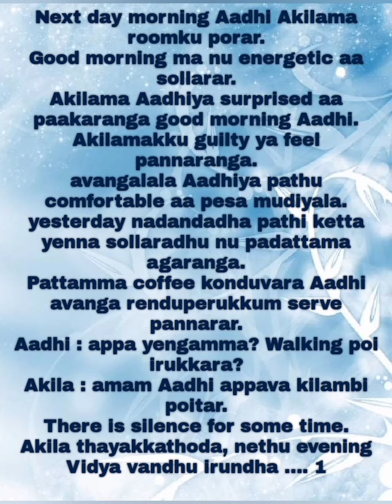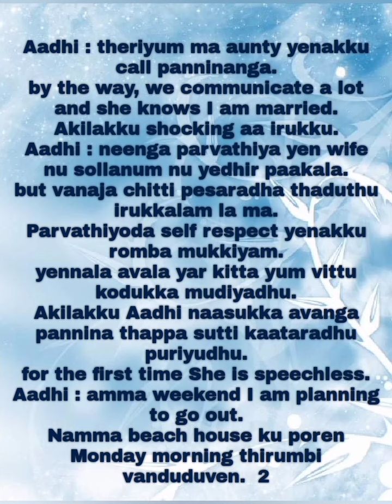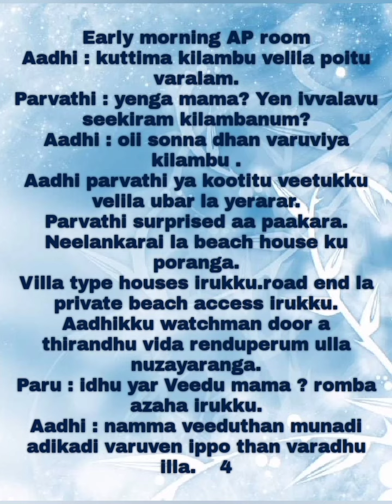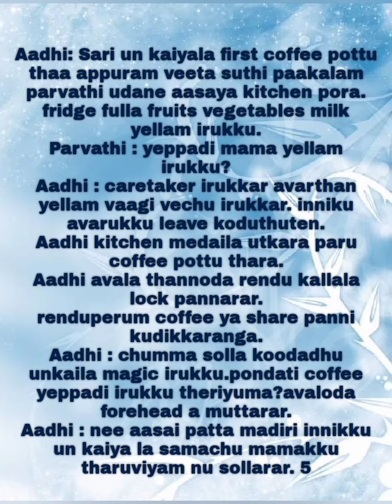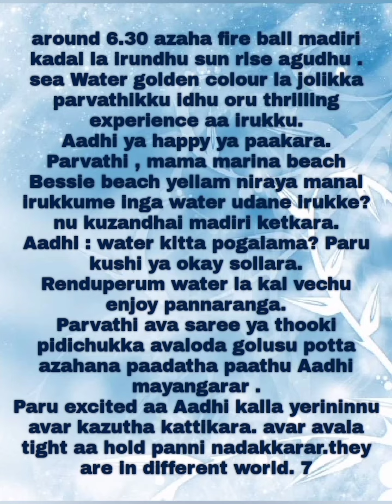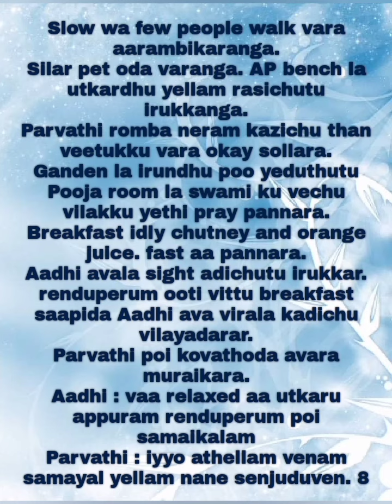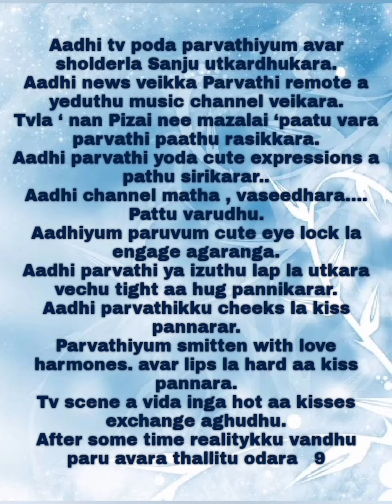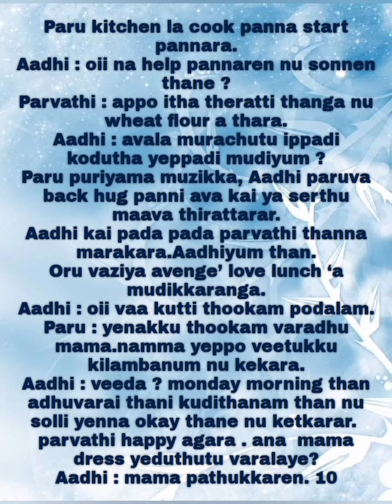Mellathan Thirakkum Manakkadavu || Episode 55 || AP Tale Time